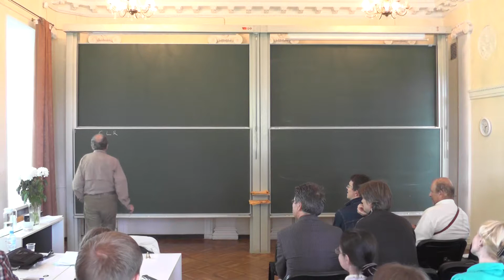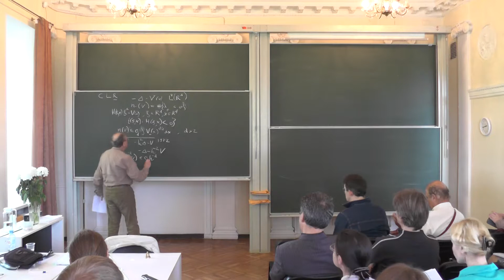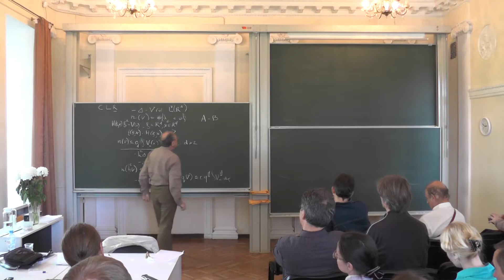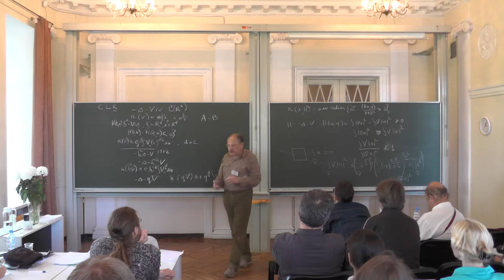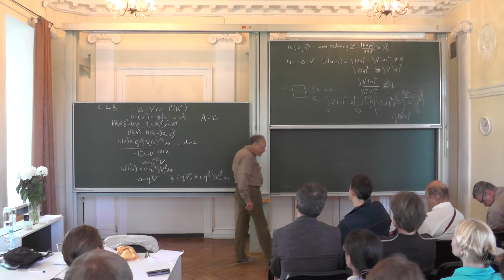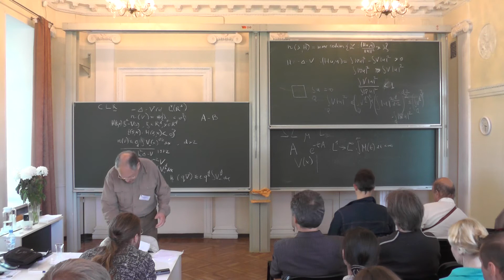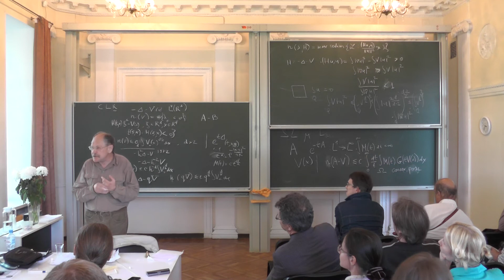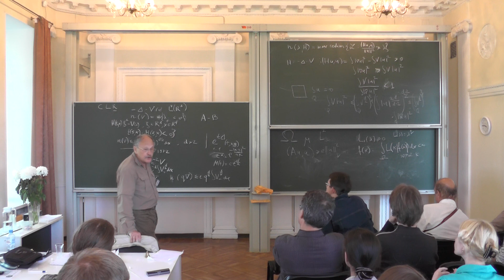Grigori Rozenblum. Eigenvalue estimates: CLR and beyond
2nd Summer School: Various Aspects of Mathematical Physics
July 8-11, 2017
Euler International Mathematical Institute, St. Petersburg, Russia